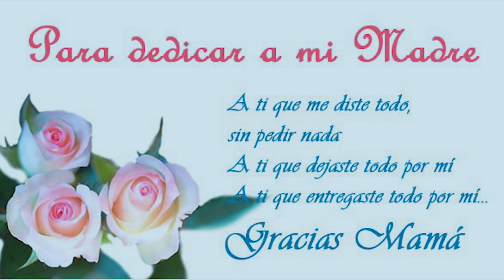TAG DEL REGGAETON (Ft. Andrea Espada) // MARIO RUIZ